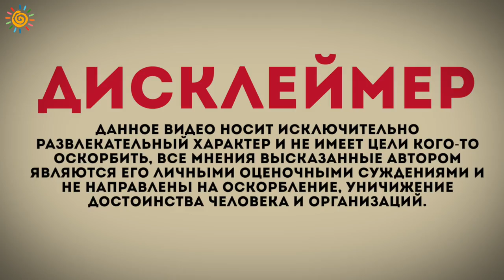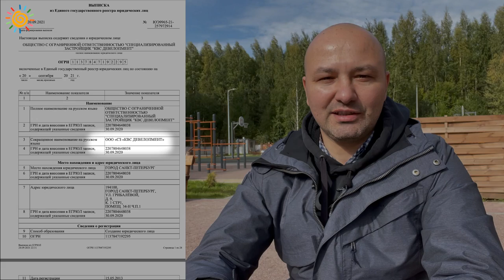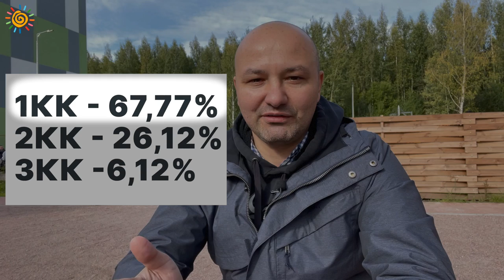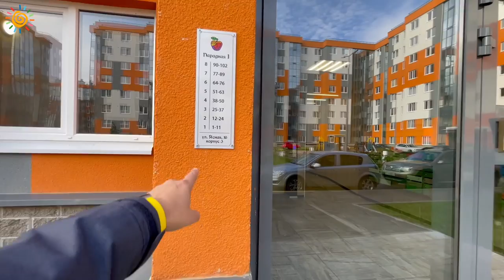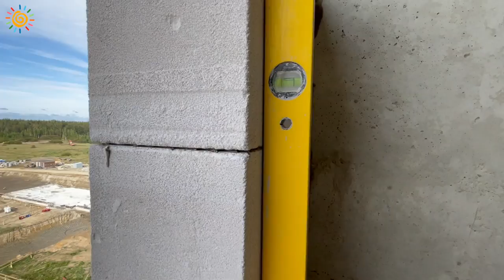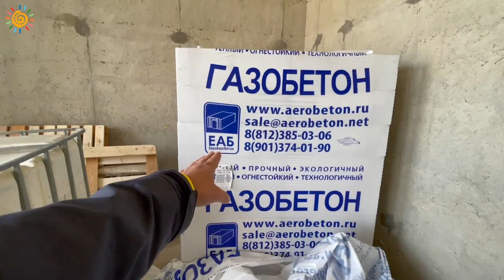ЖК Ясно Янино KVS Новостройки СПб и Ленобласти